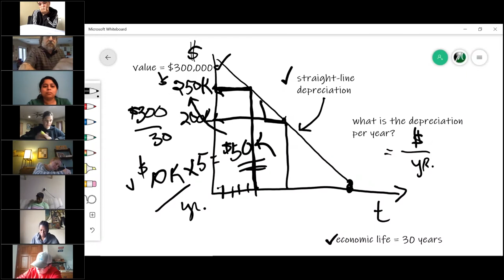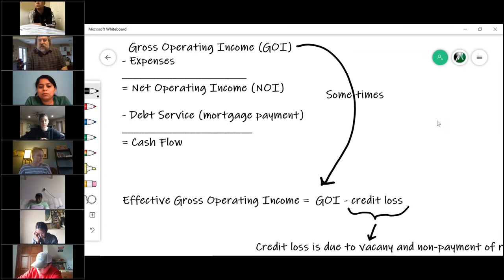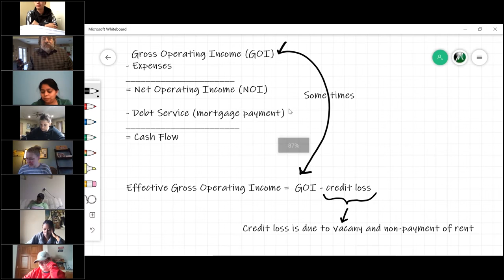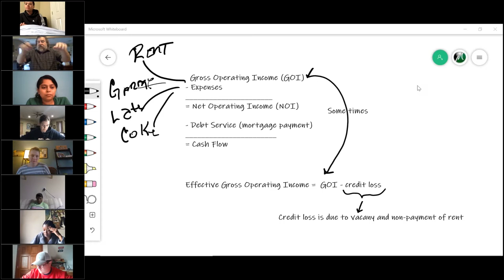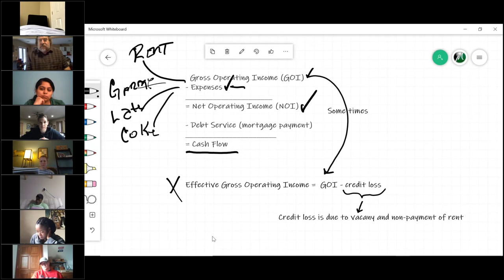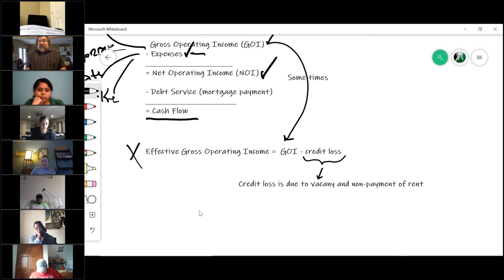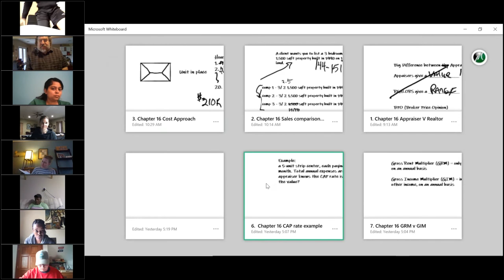Real Estate Broker Course V 2020.2.16_08